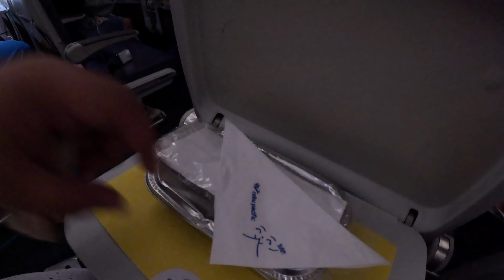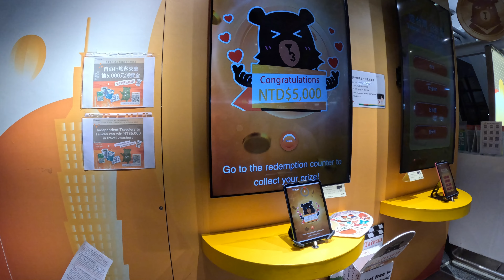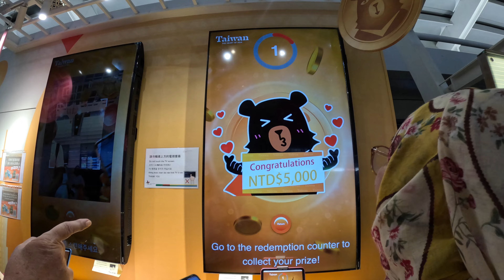TAIWAN Series (Ep. 1) Traveling from Manila to Taipei w/ a Party of 10 | vlog 0035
The gang is back on international travel, joining forces with our family from Tarlac...it's Team Ligalig 2.0 traveling to Taiwan! Join us in this series as we try keep up with our day to day adventures here in the Heart of Asia!